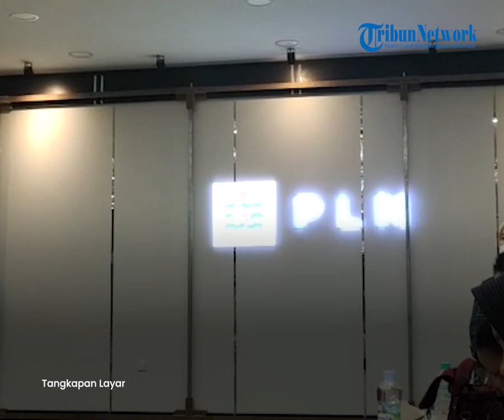🔴 300 Desa di Kalbar Masih Gelap Gulita Belum Terlistriki PLN, GM PLN: Itu Jadi Prioritas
PLN Unit Induk Distribusi (UID) Kalbar terus berupaya mendorong desa-desa yang belum terlistriki PLN segera menikmati listrik PLN. GM PLN UID Kalbar, Mochamad Soffin Hadi, menjabarkan di Kalbar memiliki 2.146 desa.

Sekitar 400 desa yang perlu terlistriki PLN.

“Ke-400-an Desa di Kalbar ini bukan berarti belum berlistrik, tetapi belum terjangkau listrik PLN.

Karena selama ini rata-rata mengandalkan pembangkit sendiri, dari Perusahaan Kelapa sawit, badan swadaya masyarakat maupun dari kementerian,” ungkapnya pada jurnalis yang hadir dalam kegiatan Media Gathering PLN Group Kalimantan Barat pada Kamis 8 Desember 2022.

Menurutnya, Gubernur Kalbar menyampaikan 400 desa tersebut belum sepenuhnya menikmati listrik PLN seperti masyarakat di perkotaan maupun di tempat lainnya.

“Karena kapasitas, kemampuan dan intermiten dari pembangkit mereka tidak sekuat dari yang didanai anggaran, sehingga kalau belum menjadi andalan ratusan desa yang belum terlistriki oleh PLN itu kategorinya belum berlistrik.

Dan yang benar-benar masih gelap gulita dalam tanda kutip kurang lebih 300 desa dan itu menjadi target ataupun prioritas tahun depan dan tahun berikutnya sesuai dengan anggaran yang dibutuhkan,” ungkapnya.

Dia kembali menjelaskan total kebutuhan anggaran untuk melistriki ratusan desa di Kalbar sekitar Rp 5 triliun atau setara dengan APBD-nya Pemprov Kalbar.

Sementara realisasi biasanya hanya di kisaran Rp 300 miliar setahun.